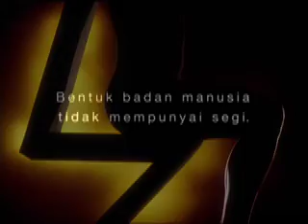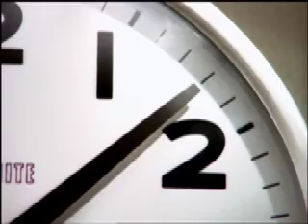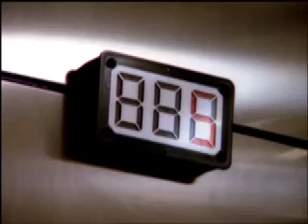Rob Luce Flame Reel.mov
My reel is composed of a few spots I did while working in Kuala Lumpur. I learned Flame working at Click 3x in New York and also put in a year at The Refinery in Johannesburg after leaving Malaysia.
I am currently running a recording studio and enjoying working in video as a hobby using my DV Cam and Final Cut Pro. I would be happy to discuss the possibility of turning my hobby into a career again, especially if it meant a return to the US. I'm loving the editing side of post.